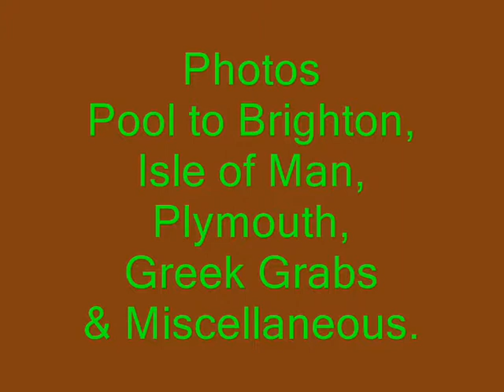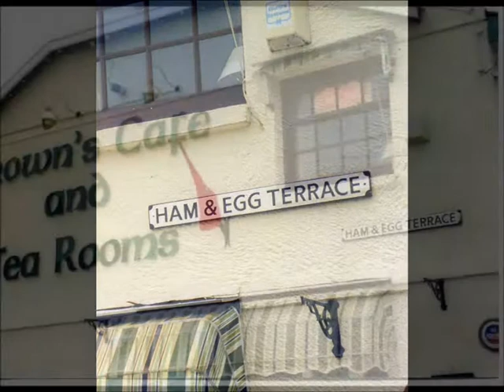Photo vid Pool to Brighton plus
Plymouth, Isle of Man. Greek grabs and miscellaneous photos.